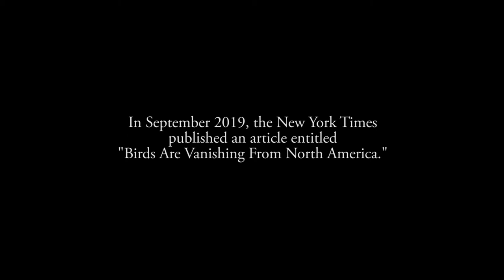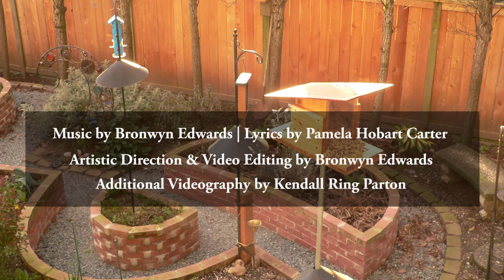"3 Billion Birds" performed by the Fauntleroy Virtual choir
In September 2019, the New York Times published an article entitled "Birds Are Vanishing From North America." According to the article, a recent survey of 529 bird species in the United States and Canada found that bird populations have fallen by 29 percent since 1970, a loss of nearly three billion birds. Originally composed for high school choir, "3 Billion Birds" was inspired by this article. The song opens up possibilities for improvisation, bird calls and other creative vocalization.  Music by Bronwyn Edwards, lyrics by Pamela Hobart Carter.